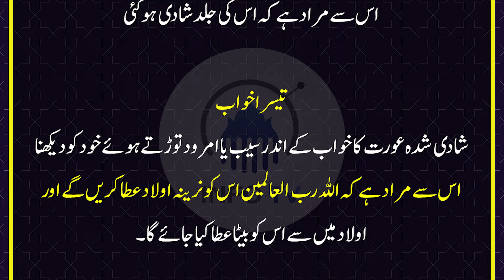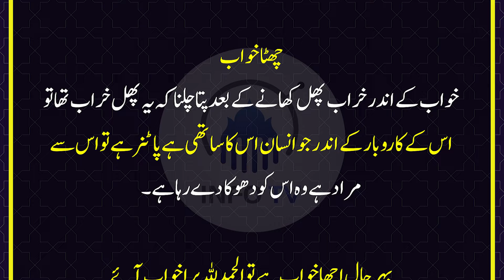Seeing fruits in dream islam |khwab mein phal khana ki tabeer | khwab mein phal khana dekhna | Usama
Khawab ki tabeer k liye apka ye janna bohat zarori hai k har insan k khawab ki tabeer ek jesi nahi hoti
Aj ki is video men ham apko bata rahy hen khawab mein phal khana kesa hota hain
janiye is video mein
khwab mein phal  dekhna ki tabeer kya hain
khwab mein phal khana ki tabeer kya hain
khawab mein phal torny ki tabeer kya hain
khwab mein kisi sy phal ly kr khany ki tabeer kya hain
khawab mein kharab phal dekhny ki tabeer kya hain
khwab mein kharab phal khany ki tabeer kya hain
in sab khawabon ki tabeer janiye is video mein

Note:
(For Contact Whatsapp number only massage  Avail  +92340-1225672 )